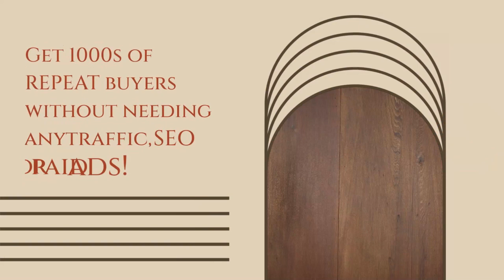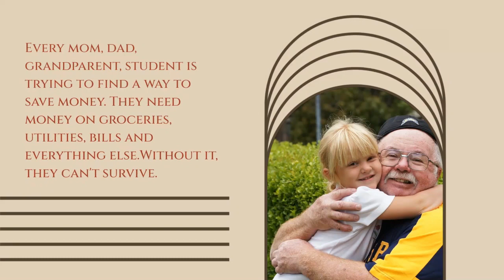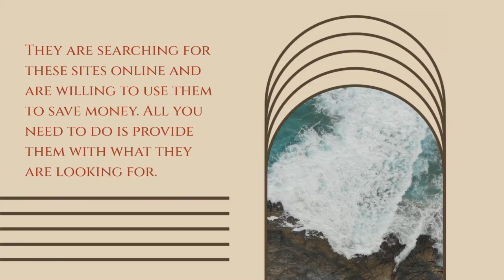How To Get Buyers Every Month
New state of the art tech builds you a fully fledged, automated & self updating commission coupon site in less than 60 sec
Get paid over & over from each customer... build a huge, loyal customer base who buy from you again & again in just a few clicks.
Leverage the fastest growing trend in online shopping in 2022... coupons & deals!
Get 1000s of REPEAT buyers without needing any traffic, SEO or paid ads!
Get results in as little as 10 minutes from now without any experience or tech skills!
Proven and tested business model that works even if you've never made a dime online!
Easily scale up, create multiple coupon sites in any niche, and start making more money!
Includes our "done for you" hosting, products, coupons & support... everything you need to make money is included!
Low 1-time Price During Launch Period
Commercial Licence ​allowing you to sell DFYCouponStorez sites to clients.